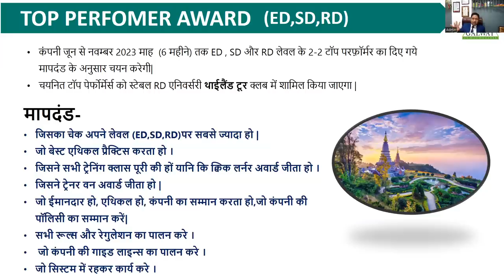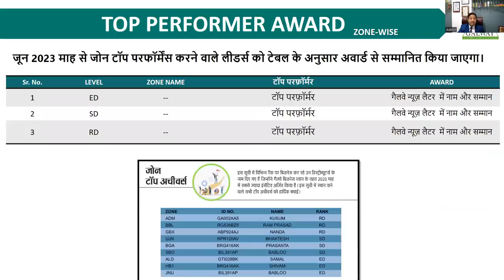June 2023 Offers || Part 2 || By Kush Sir